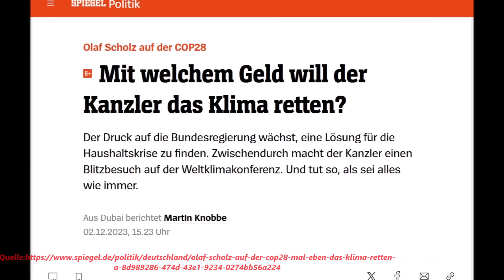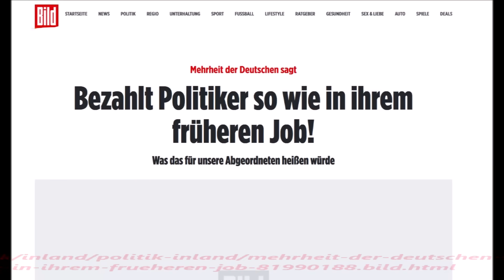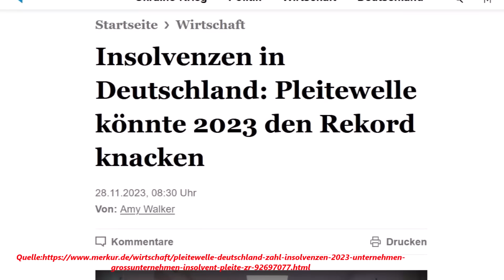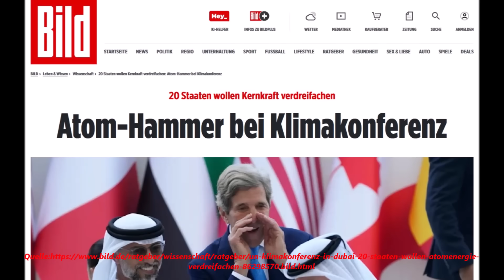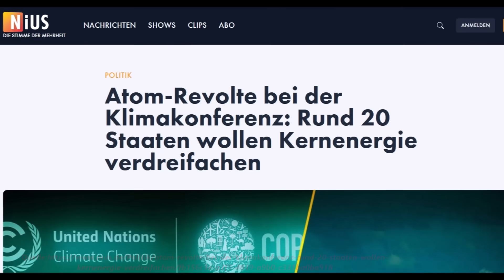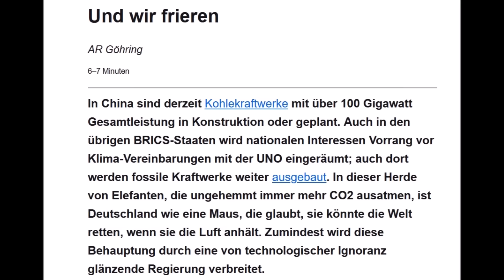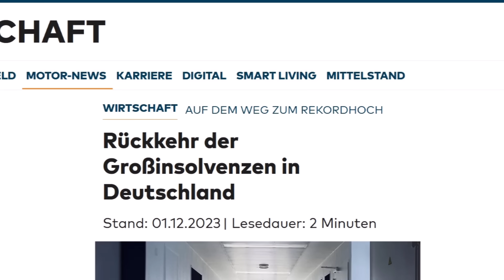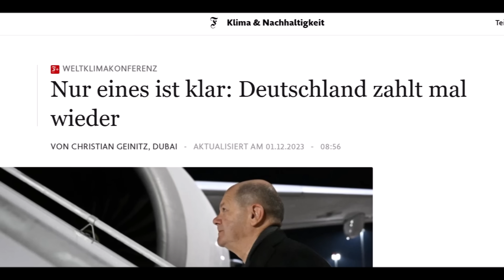SIE WISSEN ! GROßE MEDIEN ENTSETZT ! ANDREAS POPP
VIELEN DANK IM VORAUS FÜR DAS TEILEN DIESES VIDEOS ! ***